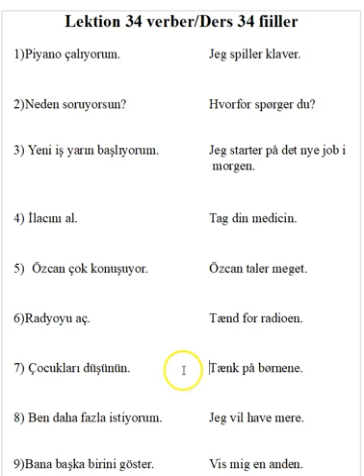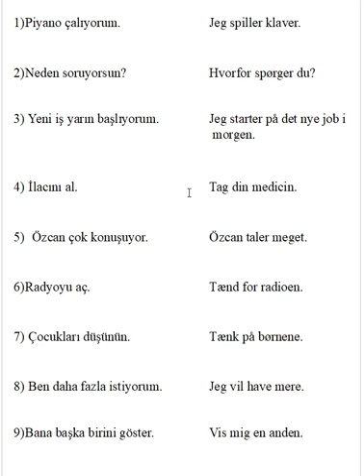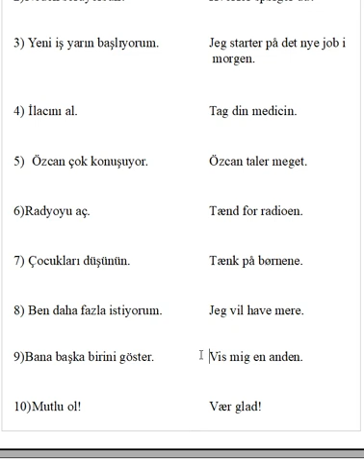Dansk for tyrkere lektion 34 Danimarkaca Türkler için ders otuz dört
1) Piyano çalɪyorum.            Jeg spiller klaver.

2) Neden soruyorsun?       Hvorfor spørger du?

3)  Yeni iş yarın başlɪyorum.       Jeg starter på det nye job i             morgen.

4)  İlacını al.           Tag din medicin.

5)   Özcan çok konuşuyor.       Özcan taler meget.

6) Radyoyu aç.          Tænd for radioen.

7)  Çocukları düşünün.           Tænk på børnene.

8)  Ben daha fazla istiyorum.   Jeg vil have mere.

9) Bana başka birini göster.    Vis mig en anden.

10) Mutlu ol!       Vær glad!